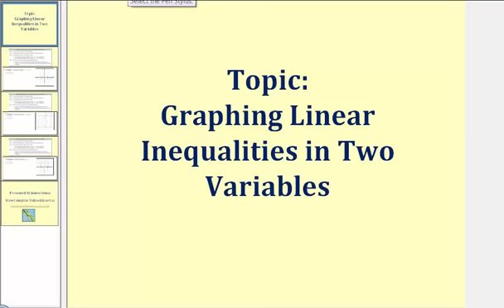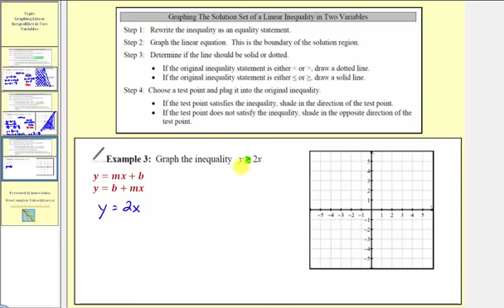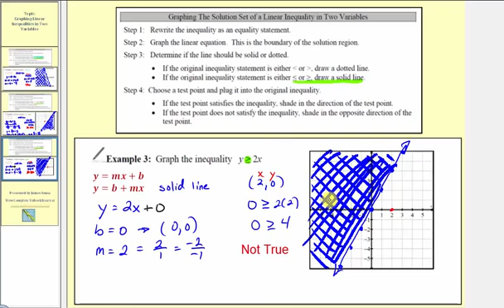Graficar desigualdades lineales en dos variables (L11.7)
Esta lección explica cómo graficar desigualdades lineales en dos variables. Contenido de video creado por Jenifer Bohart, William Meacham, Judy Sutor y Donna Guhse de SCC (CC-BY 4.0)